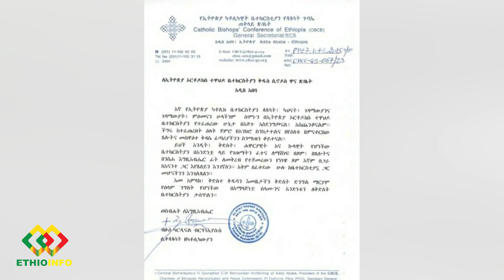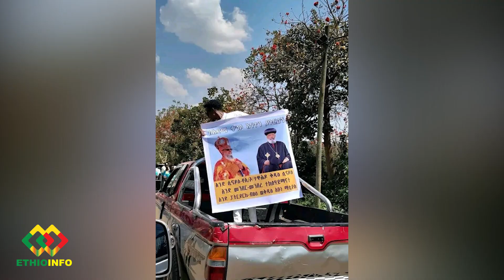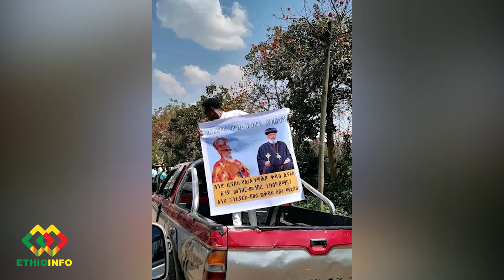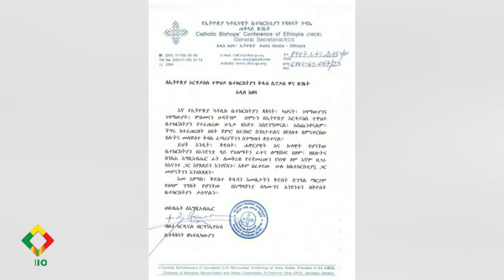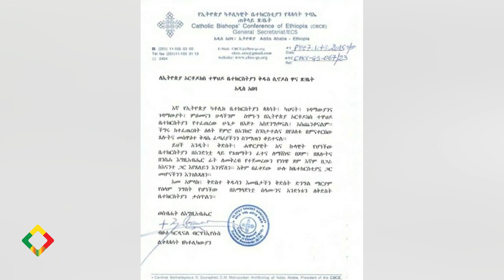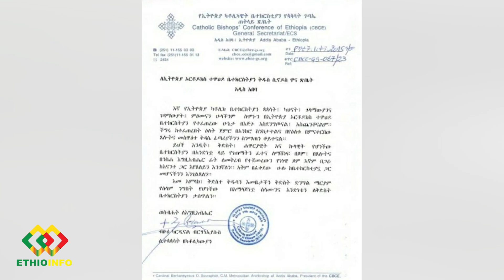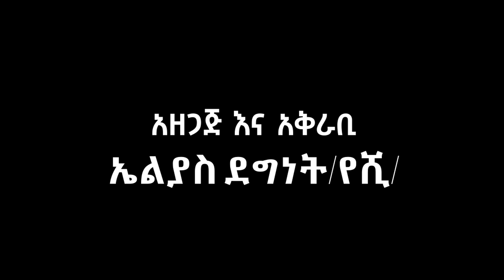ከጎናችሁ ነን!! Ethiopia | EthioInfo.